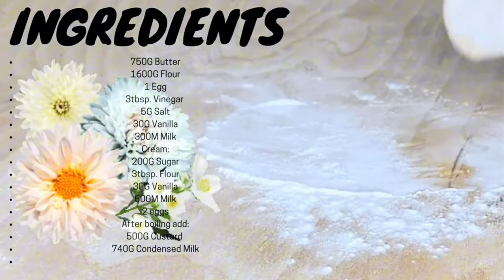30+ Minutes Long Satisfying Homemade Recipes that You Have to Try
30+ Minutes Long Satisfying Homemade Recipes that You Have to Try

All About Cake

You can check my last video out - Vintage Cake Piping Techniques & Tutorial! 5+ The Best Nozzles for Beginners !

ABOUT MY CHANNEL:
Hi!. On my channel, you will find So yummy Cake Tips. I love sharing incredible cake ideas, food recipes and yummy desserts with you guys as I experience them myself.